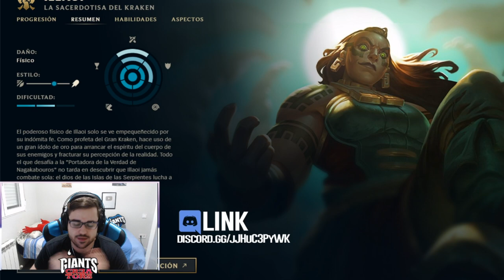GUÍA ILLAOI S12 TOP | COMO JUGAR CON ILLAOI - COMBOS | HABILIDADES, RUNAS, OBJETOS, TIPS | 12.5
GagoOP - Cómo jugar con Illaoi S12 Top | Microgame y Macrogame | Illaoi 12.5 | Guía Illaoi Temporada S12 | Guía Combos Illaoi S12 (Mejores Runas, Build, Counters y Consejos) | Tier List Illaoi | Trucos y Tips Illaoi  | Illaoi Top S12 | Illaoi Conquistador | How To Play Illaoi S12 | Illaoi lol (Illaoi League Of Legends) | Illaoi Top S12 Gameplay | Illaoi Top Temporada 12 | Guide Illaoi Top Season 12 en Español | Illaoi Temporada 12 (Illaoi Season 12). Illaoi 2022. Illaoi Parche 12.5 (Illaoi Patch 12.5) Con sus Runas (Runes), Objetos (Build/Items), Hechizos de Invocador (Summoners) Destello y Teleport o Prender (Flash and Teleport or Ignite).

00:00 Comienzo
00:50 Habilidades y Combos
10:16 Max. Habilidades
11:07 Runas (1)
14:45 Runas (2)
16:05 Runas (3)
17:11 Objetos

🏆  PARA CONSEGUIR 2.000 RP (SIRVE PARA EUW/LAS/LAN) TIENES QUE :
2. LE DAS A "SEGUIR" Y ACTIVAS LA "CAMPANITA" PARA RECIBIR NOTIFICACIONES.
3. ATENTO A CUANDO HAGA DIRECTO, MÍRALO, Y ACUMULA "GAGO POINTS". CON 10.000 PUEDES CANJEARLOS PARA ENTRAR EN EL SORTEO DE 1.000 RP SOLO CON VER MIS DIRECTOS :D

★ Para ver Illaoi Mid S12 | Illaoi Top S12 | Illaoi Jungla S12 | Illaoi Support S12 | Illaoi Adc S12 | CLICK AQUÍ ☛